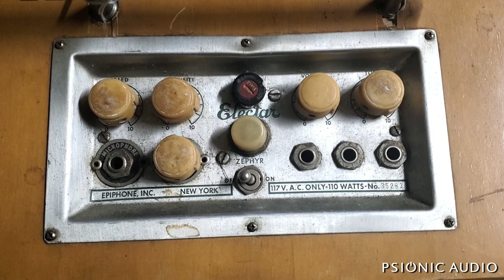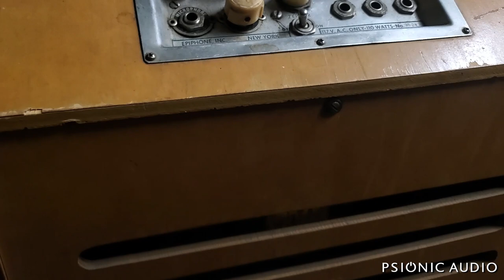'49 Epiphone Zephyr | Part 1 : A Short Story